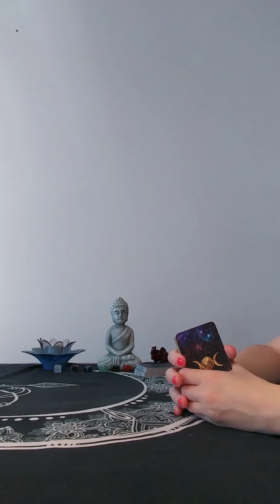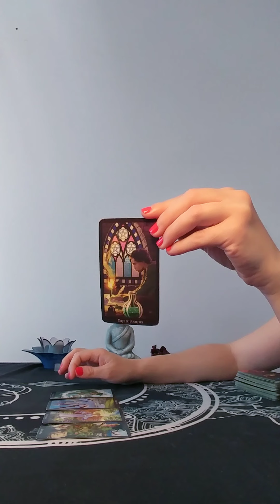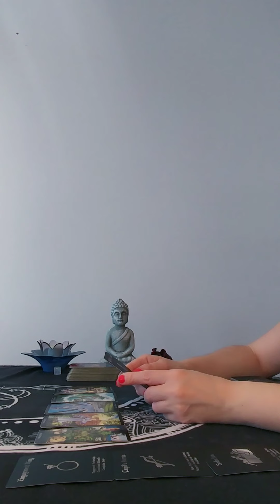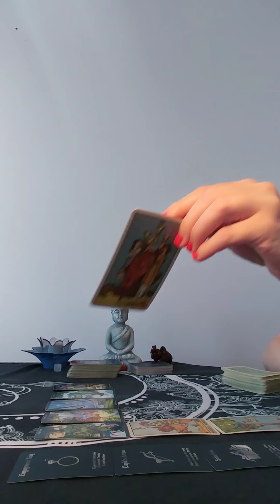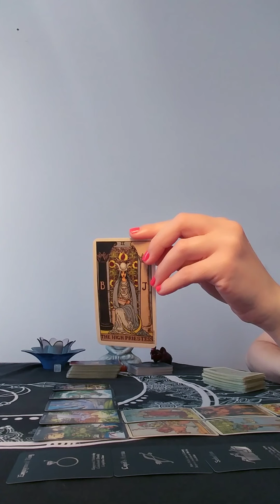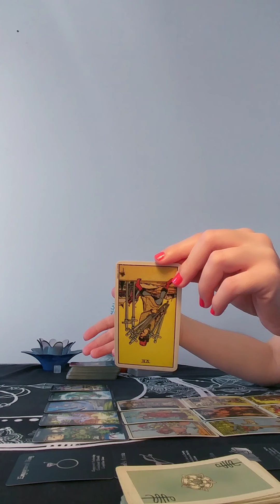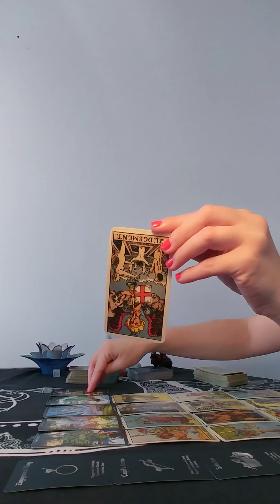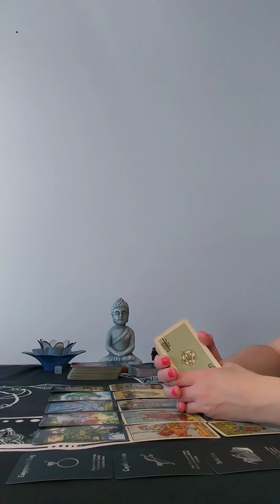Virgo August 6 2020 Tarot love reading 🌑 The player wants to heal this connection 💞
This reading is for Virgo

Air signs: Gemini, Aquarius, Libra
Fire signs: Aries, Sagittarius, Leo
Water signs: Cancer, Pisces, Scorpio
Earth signs: Virgo, Capricorn, Taurus